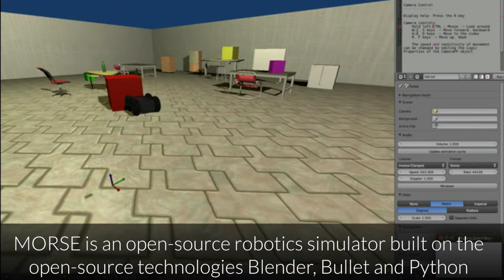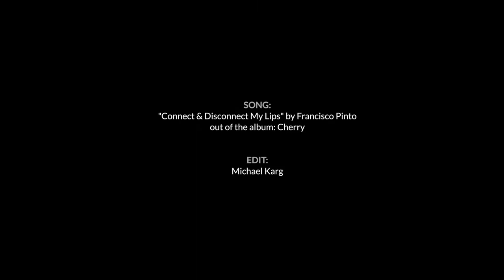MORSE 1.0 Trailer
A short trailer about the 1.0 release of the Modular Open Robot Simulation Engine (MORSE).

MORSE is an generic simulator for academic robotics. It focuses on realistic simulation of small to large environments, indoor or outdoor, with one to over a dozen of autonomous robots.

MORSE provides out of the box a set of standard sensors (cameras, laser scanner, GPS, odometry,...), actuators (speed controllers, high-level waypoints controllers, generic joint controllers) and robotic bases (ATRV, generic 4 wheel vehicle, PR2,...). New ones can easily be added.